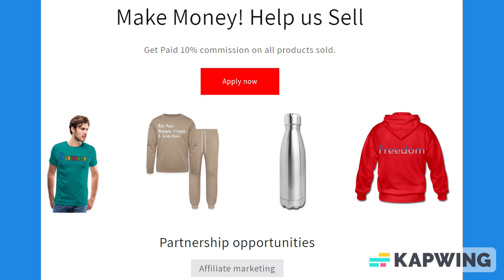Black & Royal Blue Lined Paper Notebook 120 Pages 6 x 9 Inches Gifts for Student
About us